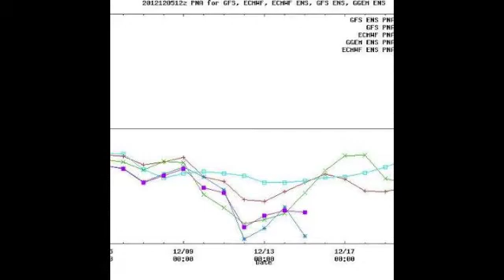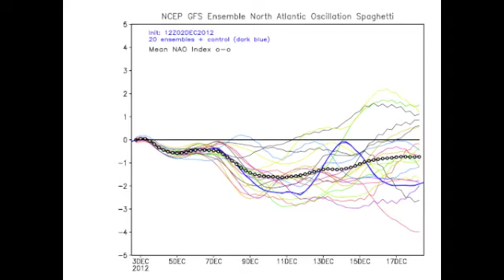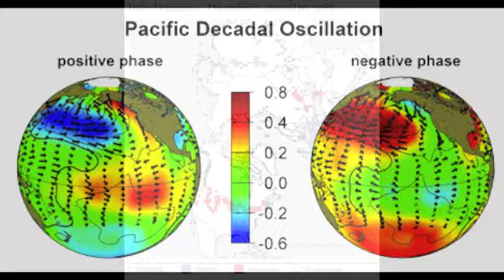Flash Weather // 2012-13 Winter Weather Forecast Update (December 5, 2012)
As promised, I have uploaded a special video featuring my thoughts and ideas on how the next three months will pan out weather-wise. Although I expect December temperatures to finish 2-3 degrees above average in most middle Tennessee locales, winter's worst should happen in January and February. In addition to the -NAO/-AO/-PNA triumvirate, another wild card that could decide long-term winter temps/precip is stratospheric warming (where the polar vortex of westerly winds in the winter hemisphere suddenly slows down) and helps allow colder temp anomalies to invade lower latitudes, through a displacement of the polar vortex (the large-scale cyclone located near the poles). Temperatures in January and February should finish 1-2 degrees below normal with slightly above precipitation and snowfall.